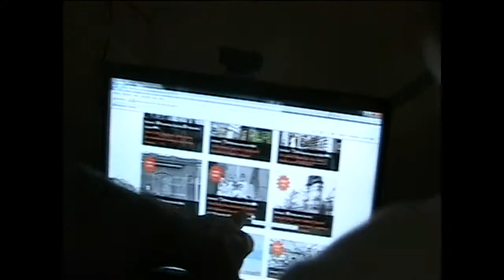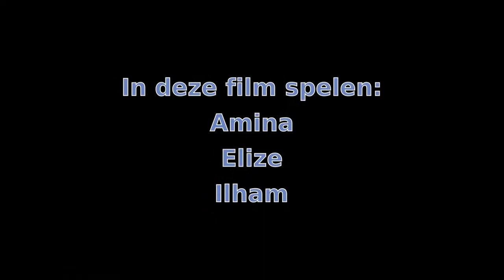Buurtwinkels en Mustafa's koffiehuis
In maart is het 'Promoteam Oost' van start gegaan. In een notendop:
tien kinderen uit stadsdeel Amsterdam Oost lopen een (of meer ) maandagmiddagen mee bij een organisatie uit hun eigen buurt. Ze leren zo een andere kant van hun omgeving kennen en maken van hun ervaringen een mooi verslag en filmpje om te presenteren en op de te plaatsen.

Deze week: Buurtwinkels en Mustafa's koffiehuis